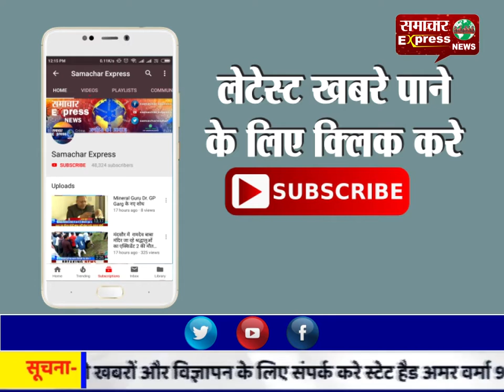अधिकारी ने मीडिया को कवरेज से रोका, पत्रकारों से अभद्रता करने पर पत्रकार धरने पर बैठे